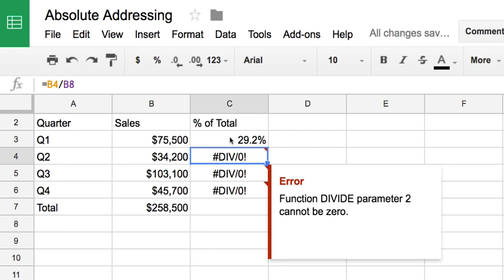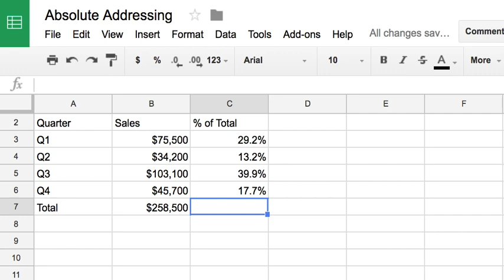Absolute Addressing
This short demo explains absolute addressing in Google Sheets.